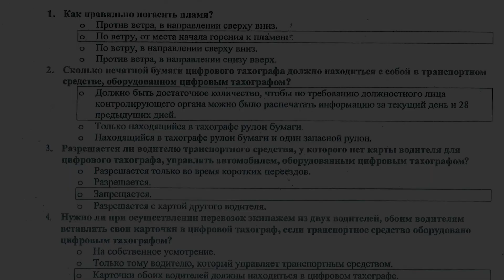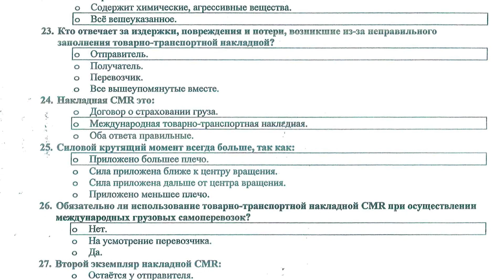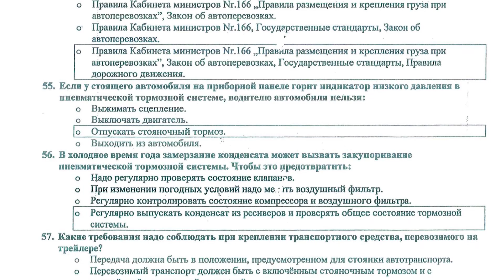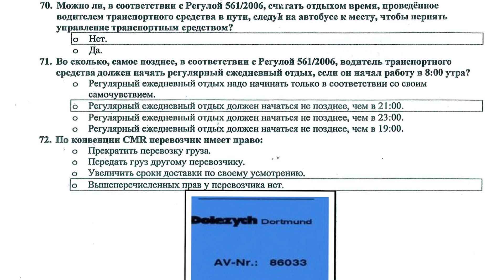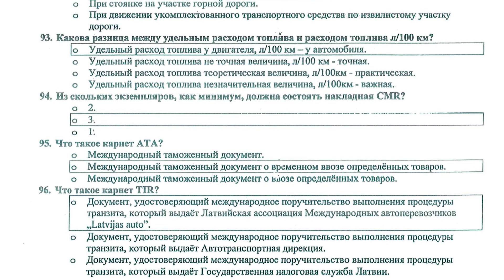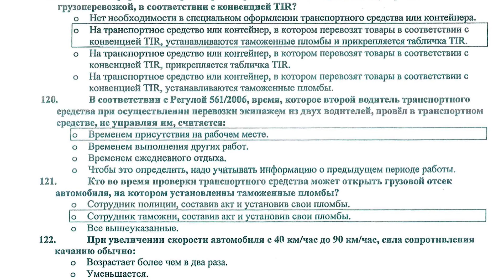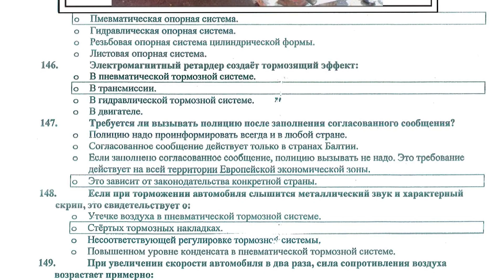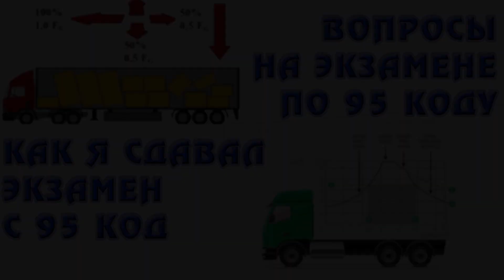300 ВОПРОСОВ ПО КАТЕГОРИИ С 95 КОД 1 ЧАСТЬ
Всем привет.
Предлагаю вашему вниманию 300 вопросов по теории на категорию C 95 код.
По этим вопросам и ответам я готовился к теоретическому экзамену по категории C 95 код.
Возможно и вам это видео окажется полезным.
Это первая часть, в которой я зачитываю 170 вопросов.
Остальные вопросы будут в следующем видео.

И как только на канале появится новое видео, сразу получишь уведомление.